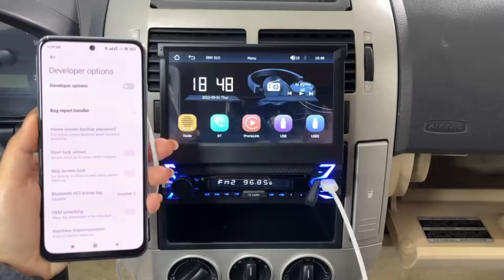Naifay SSJ01C MirrorLink for Android Phone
Manufacturer Part Number:‎SSJ01C
Amazon ASIN:B0B8BKTBRK